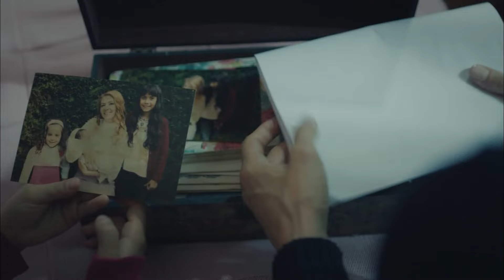Gerçek Bir Anne Kız Gibi - Anne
Zeynep uzun zaman sonra kendini iyi hissetti. TURNA VE
ZEYNEP’İN HİKAYESİ #15

Oyuncu Kadrosu:
Zeynep Güneş: Cansu Dere
Melek Akçay: Beren Gökyıldız
Gönül Aslan: Vahide Perçin
Cahide Güneş: Gülenay Kalkan
Şule Akçay: Gonca Vuslateri
Cengiz Yıldız: Berkay Ateş
Ali Arhan: Can Nergis
Gamze Güneş: Alize Gördüm
Duru Güneş: Ahsen Eroğlu

Yapım: MEDYapım – MF Yapım
Yönetmen:  Merve Girgin Aytekin
Senaryo:  Berfu Ergenekon